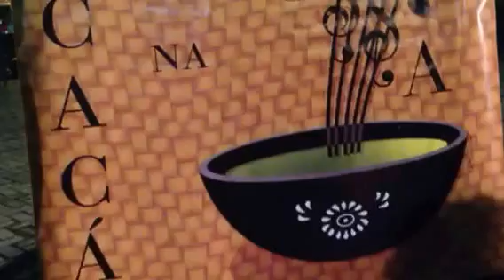Victor França - Tacacá na Bossa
Quarta musical com Victor França em Tacacá da Gisela no entorno do Teatro Amazonas. Homenagem ao poeta Vinicius de Moraes.